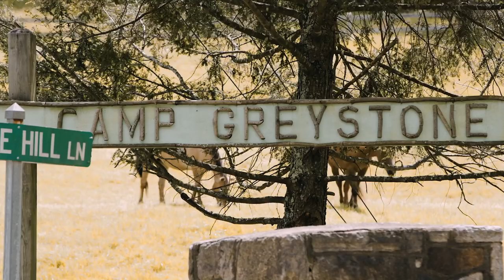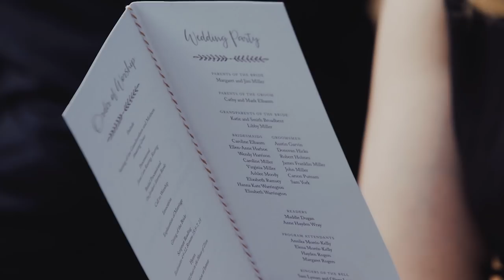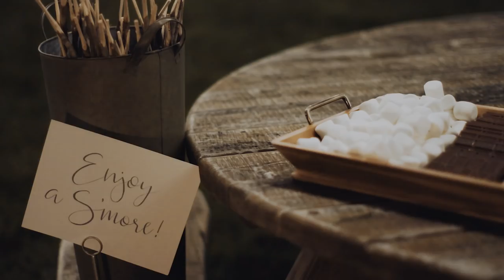Camp Wedding in North Carolina Mountains // Catherine & Peter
Catherine and Peter were married at camp. Not just any camp, but a camp started by her Great Grandfather in 1920. Catherine's family lives at the camp and works at the camp. So, it was a no brainer that they would get married there. It gave them the chance to invite all of their loved ones to experience camp and celebrate their wedding. The atmosphere was full of joy and giddiness from the moment we arrived on Friday. Of course, how could it not be ... you were at camp! Guests had the full camp experience including sleeping in bunk beds, lawn games and a picnic leading up to the wedding.

Friday night guests arrived to the rehearsal dinner BBQ wearing their camp name tags. The dinner was full of reminiscing, meeting new friends, hugging old ones, and heartfelt toasts. The night ended with much laughter as everyone learned to Contra dance and happily danced around the pavilion.

As the focus shifted from fellowship to Catherine and Peter's ceremony, the love and excitement between then lit up the whole place. Their ceremony was so peaceful and sweet. They hopped into a canoe following the ceremony and canoed across the lake to their reception. It was amazing! The dance floor at the reception was packed!! It was such a blast!

Enjoy their film and get ready to smile the whole time!

Wedding Location ::: Tuxedo, NC

Wedding Venue ::: Camp Greystone (Bride's family's camp)
Cinematography ::: Hampton Road Studios
Photography ::: Ashley Louise Photography
Planner ::: Oliver Hooper Events
Florist ::: ModFete
Hair & Makeup ::: Pop of Color
Dress ::: Modern Trousseau from Hayden Olivia Bridal
Bridesmaids ::: Morning Lavender (Skirts)
Guys ::: Generation Tux
Band ::: The Business
Catering ::: Table 301
Cake ::: Brickstreet Cafe

GEAR

Canon C300 Mark ii
Rhino Slider
Shotgun Mics
Lav & Recorder
Canon 24 mm 1.4 L
Canon 35 mm 1.4 II L
Canon 50 mm 1.2 L
Canon 100 mm 2.8L
Canon 24-105 mm 4.0L
Canon 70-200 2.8 L IS I
Canon 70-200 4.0 L IS